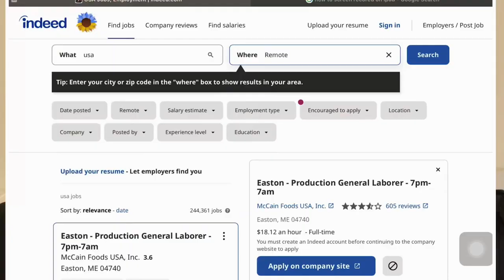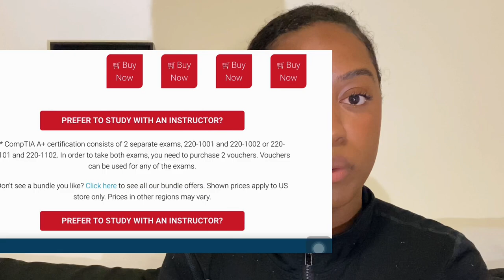Is the Comptia A + plus certification worth it ? Do I need it for a job in tech / IT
I most admit this thumbnail is a badly photoshopped photo of me holding on the my old cert with the CompTIA A plus over it, but no doubt the information in this video is just as valuable. Today we will discuss if the CompTIA A plus certification is worth the hype!

00:00 Intro
02:14 Its a trend?
03:15 security plus